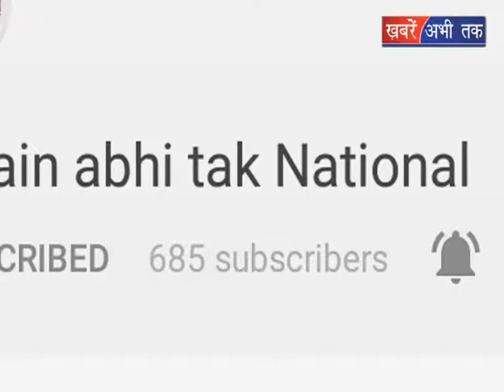शिमला जिले में भूकंप के हल्के झटके || Khabrain Abhi Tak Live